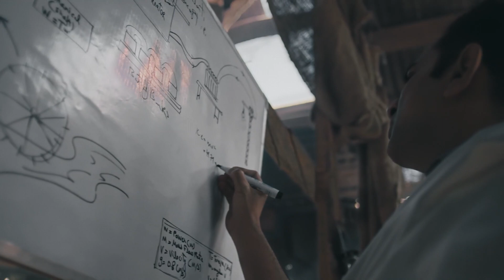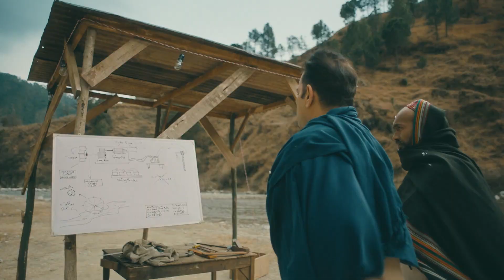Polio Drama, Nakaami Sy Kamyaabi Tak Episode 2 | Pashto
دیکھیے دستاویزی ڈرامہ 📺 “ناکامی سے کامیابی تک ” کی دوسری قسط ۔

In the first episode of "Nakaami Sy Kamyaabi Tak," Pakistani Polio Drama, we are introduced to Sarmad Khoosat as Farhan, a struggling man facing personal and professional challenges after losing his family. Isolation becomes his refuge as he sees himself as a failure.

Farhan's life takes an unexpected turn when a girl affected by polio seeks his assistance. She urges him to convince village elders to allow polio team in. Farhan discovers a hidden secret behind the villagers' resistance—a secret business.

As Farhan tries to persuade the villagers, the mysterious backstory of the polio-stricken girl unfolds. The village's hidden affairs add complexity to his task. Will Farhan succeed, or will the village's secrets prevail?

Watch "Nakaami Sy Kamyaabi Tak" for a suspenseful tale of resilience, hidden truths, and a noble cause, as Farhan delves into the mysteries hidden beneath the surface.